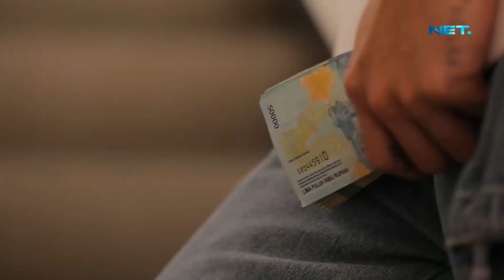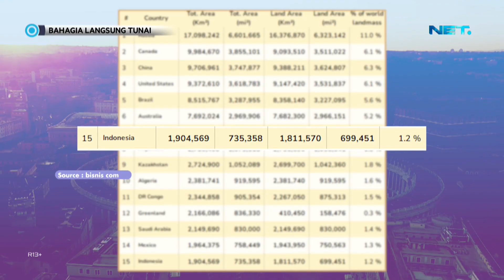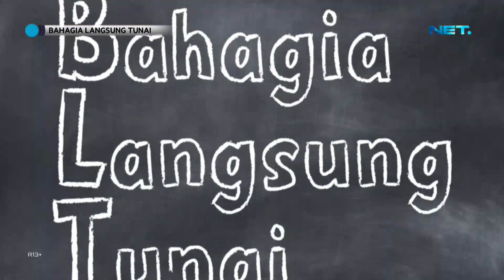Matahari Terbenam di Laut? Yakin Mas? - BAHAGIA LANGSUNG TUNAI